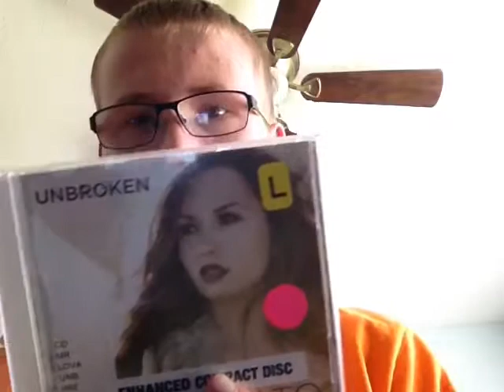Demi Lovato unbroken album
I like this album